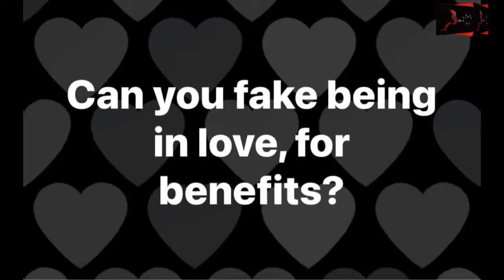Love And Hips TV Show 4-18-21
Listen to Toi, Kim and Anna as they talk about current events. RIPDMX and so much more.